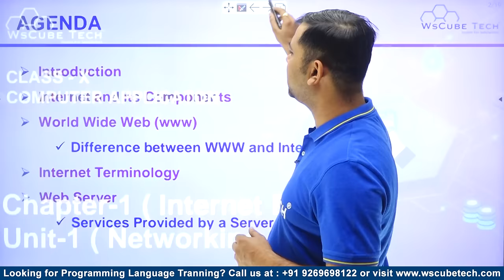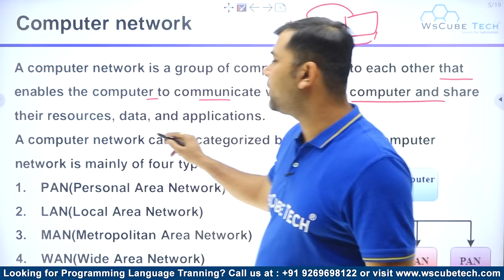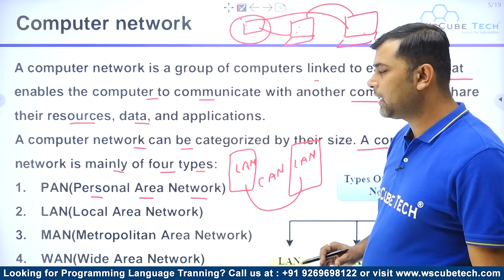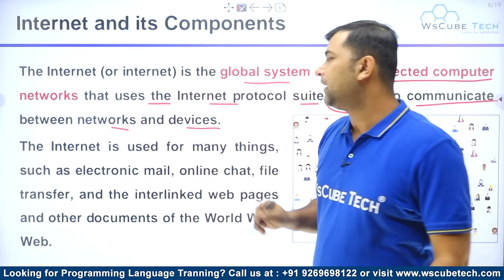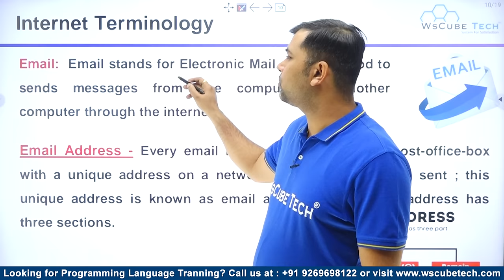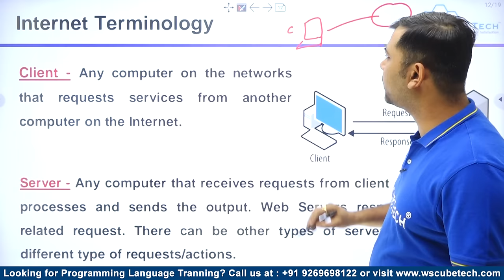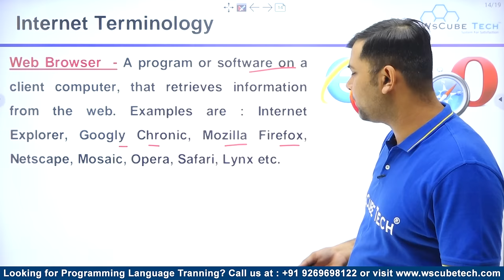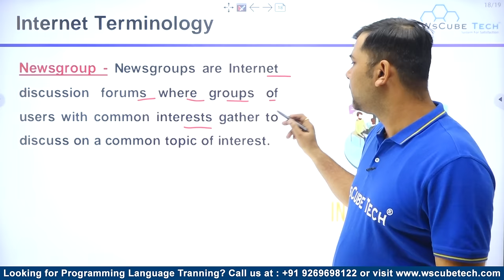Internet Basics - Computer Networking (Chapter 1) | Class 10 Computer Application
Internet Basics - Computer Networks (Chapter 1) | Class 10 Computer Application